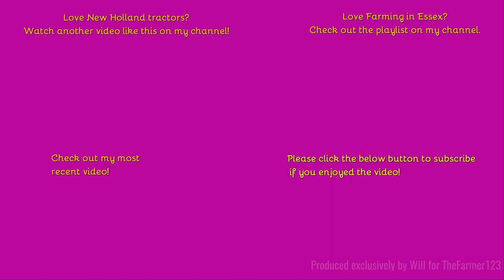Farming in Essex - Rowing up Hay with New Holland T7.250 & Kuhn 420 windrower. [23]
Hello,
Welcome to a bit more Hay action this time windrowing!
Music in the video:
Outtro Music:
Comment Rules (Last Update: 12th June 2017):
1. Do not swear or be rude in the comments. Any comments that contain this will be removed by me. Equally if I decide there is an aggressive comment towards me or someone else, that will also be removed.
2. Use correct grammar and try to use correct spelling. I want the comments section to be presentable. If there is deliberate misuse of grammar and spelling I will not reply to the comment, More on this below.
3. Try not reply to everyone with their comments in each video, as I will do that but if you can help someone and I do not get there first than please do.
4. I am up for constructive criticism so if you have any for any video than please do leave it in the comments section and let me know and I will do my best to resolve this.
5 - NEW: NO fake comments, and by this I mean bots spamming me. I have had this in the past and it's not fun getting excited that you have a new viewer when it's actually just a bot. Any comments that contain this will be removed by me & flagged to YouTube for spam.
6 - No previous comments, and by this I mean copied & pasted comments that have been previously posted before and I have replied (If I have not replied at the time of post then fair enough, I will reply on the latest). There is no need for the same one comment, but on two videos to be posted twice. Not only does it waste my time answering it again but it waists yours too!
7 - No links to be posted in my comments due to safety reasons. If you want to show me a channel use that one if its yours or quote the name, not the link! Any comments that contain this will be removed by me.